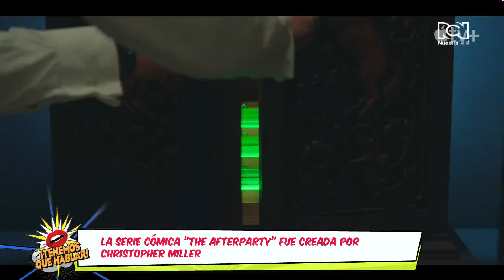Elizabeth Perkins y Anna Konkle hacen parte del elenco de “The Afterparty”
La serie cómica “The Afterparty” fue creada por Christopher Miller y tiene como argumento la investigación alrededor de un homicidio. En cada episodio se examina el crimen desde la perspectiva de cada uno de los presentes. En el segundo ciclo, disponible en la plataforma digital Apple TV+, la víctima es un hombre joven cuyo cuerpo sin vida aparece el día después de su boda.

En el elenco participan Elizabeth Perkins y Anna Konkle en los roles de Isabel y Hannah, la madre y la hermanastra de Edgar, el novio asesinado. Con ambas habló Alfonso Díaz de manera virtual.